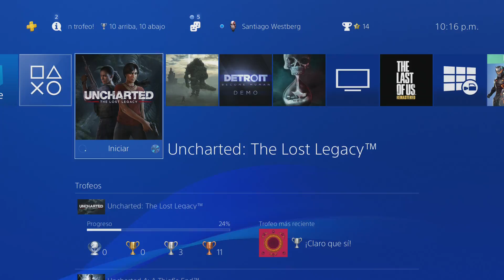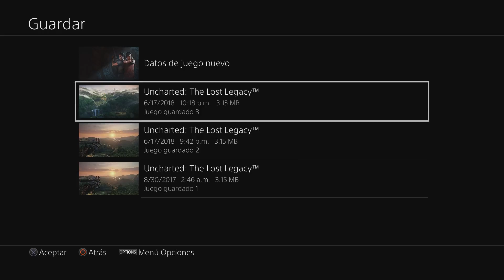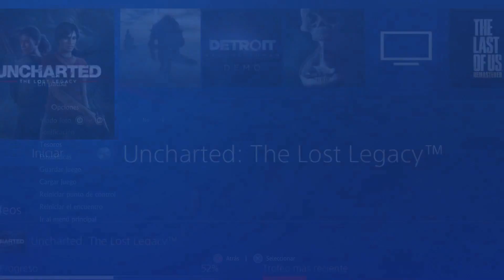VIDEO RANDOM #4 (PLATINANDO UNCHARTED THE LOST LEGACY #4) (1080p60)